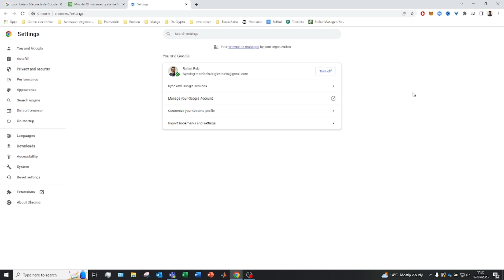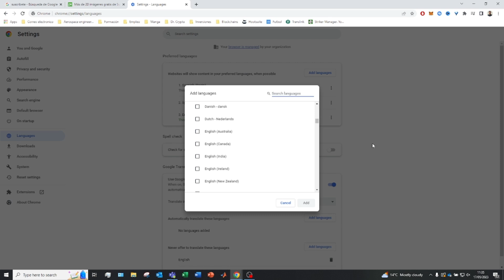Como CAMBIAR IDIOMA en Google Chrome (2026) ✅ PASO A PASO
Te mostramos de manera sencilla y rápida cómo cambiar el idioma de Google Chrome PASO A PASO.

¿Quieres navegar en Google Chrome en tu idioma preferido? ¡No busques más! En este video, te mostramos de manera sencilla y rápida cómo cambiar la configuración de idioma de Google Chrome para disfrutar de una experiencia de navegación en español.

🔹 En este tutorial, cubrimos:
- Pasos detallados para ajustar el idioma de Google Chrome al español.
- Cómo personalizar la interfaz de navegación para una experiencia más cómoda.
- Consejos útiles para asegurarte de que el idioma se mantenga en español.

Descubre cómo hacer que tu navegación sea más amigable y familiar al cambiar el idioma de Chrome a español. No importa si eres un usuario nuevo o experimentado, este tutorial es perfecto para optimizar tu experiencia en línea.

⭐ PALABRAS CLAVE ⭐
Google Chrome
Traducir Chrome
Traducir web

Cómo cambiar el idioma de Google Chrome al español
Tutorial paso a paso: cambiar idioma en Google Chrome
Cómo modificar el idioma de Google Chrome a español
Configuración de idioma: Google Chrome en español
Cambiar el idioma predeterminado de Google Chrome
Cómo cambiar el idioma de la barra de herramientas de Chrome a español
Tutorial sencillo: cambiar idioma de Google Chrome al español
Personalizar Google Chrome con idioma español
Pasos para tener Google Chrome en español: guía rápida
Cómo ajustar la interfaz de Google Chrome al español